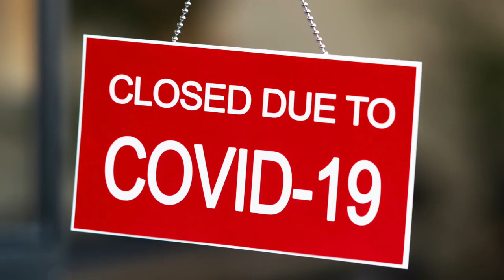WW 1 28 22